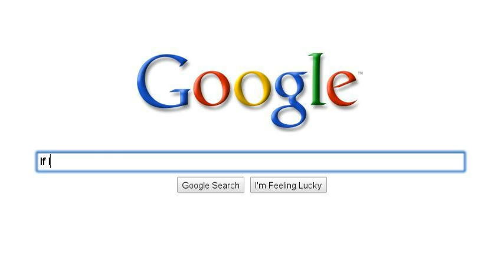Saturday Nights........Awesome!!!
yeah.
I do it for the lolz